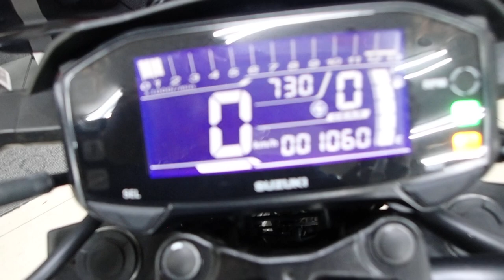GSX-S125 2020年 中古車 バイクショップ名:セラビィ